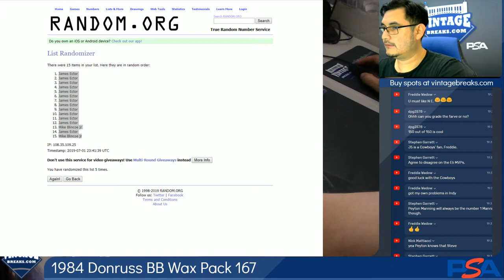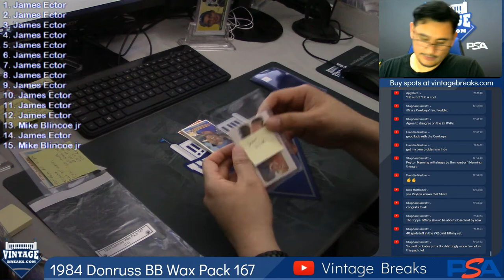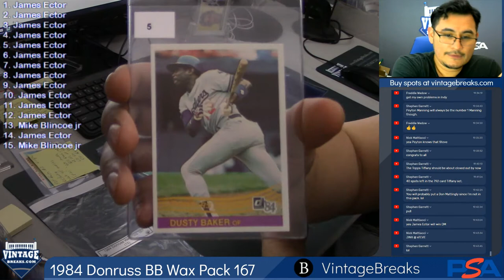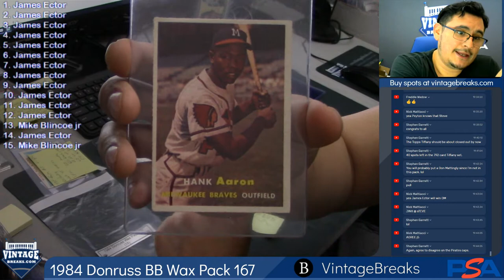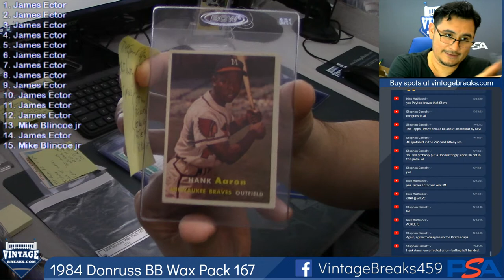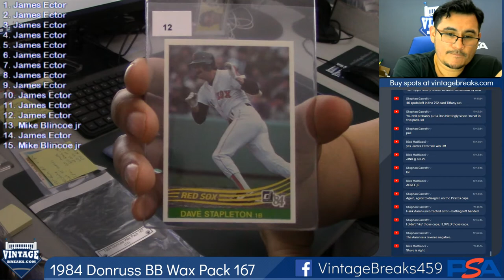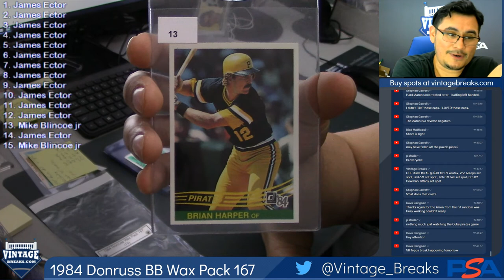07-01-2019 1984 Donruss Baseball Wax Pack 167 Break Opening Video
1984 Donruss Baseball Wax Pack 167 Break Opening Video